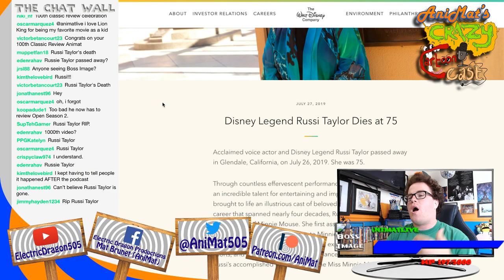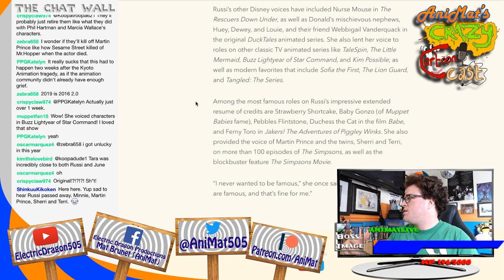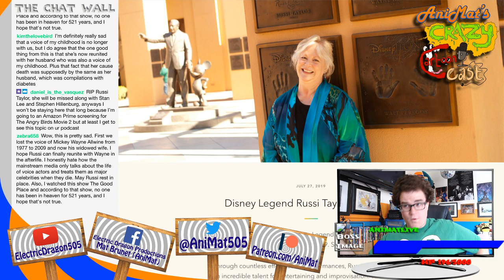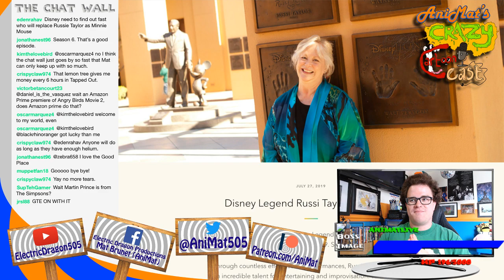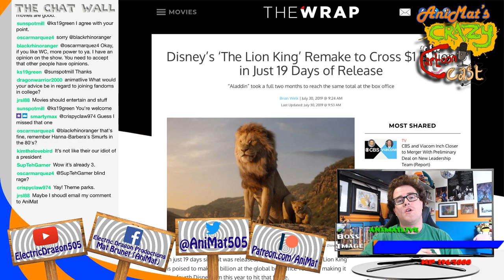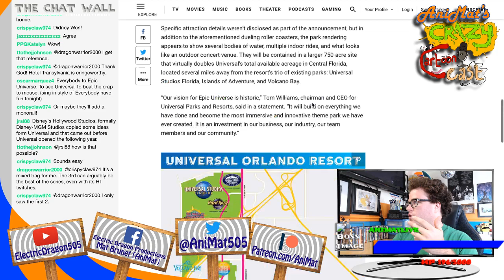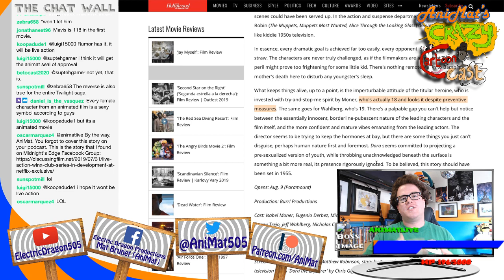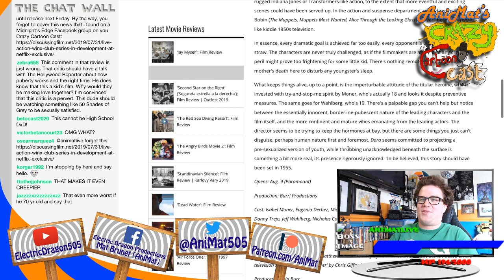Remembering Russi Taylor - AniMat’s Crazy Cartoon Cast Ep. 62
Watch The Podcast LIVE Every Saturday 2pm EST

She not only was the voice of Minnie Mouse for over 30 years, but she also grew Minnie to become more than a cartoon icon

Today’s episode includes:
• 2:20 Russi Taylor, the voice of Minnie Mouse (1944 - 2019)
• 25:04 The Lion King (2019) crossed $1 billion in just 19 days
• 1:02:26 Universal Studios reveals Epic Universe, their third theme park in Orlando, Florida
• 1:19:59 The Hollywood Reporter is getting backlash over perverted review of Dora and the Lost City of Gold